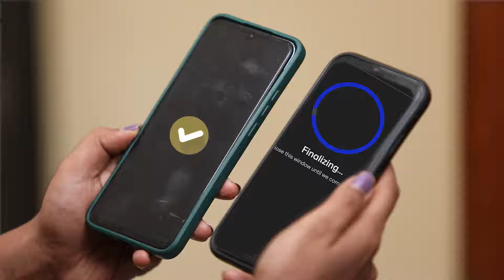அம்மாவை தேடி செல்லும் Anbarasi | Kanaa | Full Ep 442 | Zee Tamil | 9 Feb 24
While Anbarasi worries about Kasturi, Ananya loads a video clip to Anbarasi’s phone to frame her. Assuming that Ananya is talking about the murder clip, Sivagami hits Ananya, but Mangamma stops her.

Show Name: Kanaa
Star Casts Name: Dharshana Ashokan, Vishnu, Keerthana
Characters Name: Anbarasi, Vishwa, Kasturi